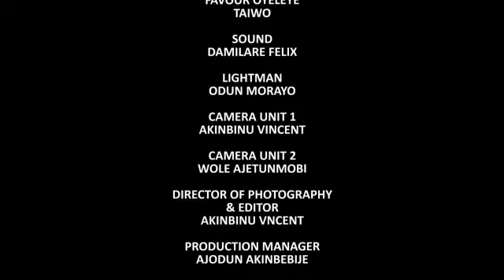DOUBLE LIFE Written &Produced by Yetunde Akorede Latest Short Movie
Life Touch Short Christian Movies reveals in this video that many people hide their true personality. Some people operate under multiple personalities. Brother Joseph needed help to realize this. Who was Brother Joseph and who is he expected to be?

        DRASAGE (drama with message) Series touches the innermost parts of our hearts as it gently calls our attention to the needed change of attitude.
      BE OUR PARTNERS
Are you blessed by these videos? You can support us prayerfully, and financially too to assist further production. Here's the bank details:

Access Bank Nigeria
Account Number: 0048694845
Account Name: Yetunde Akorede.

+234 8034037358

Thanks you so much, be blessed in the name of Jesus Christ.

Dr Yetunde Akorede